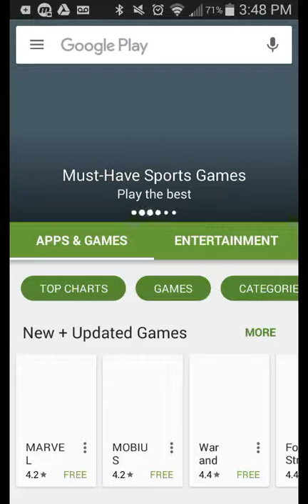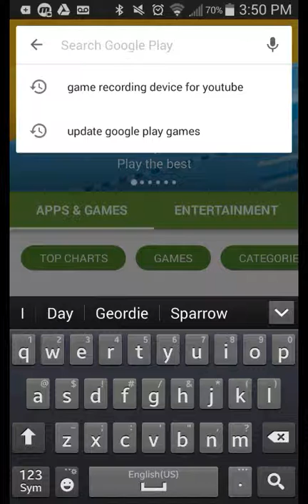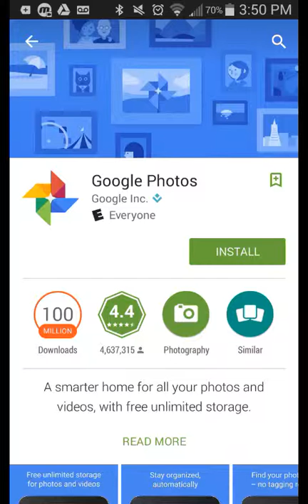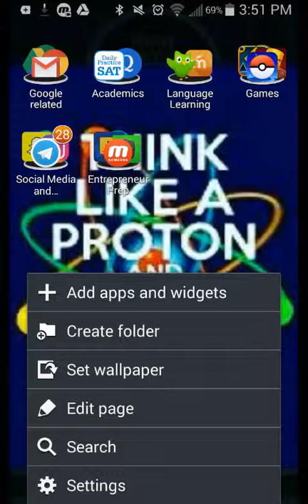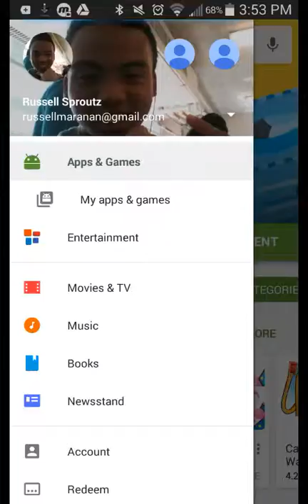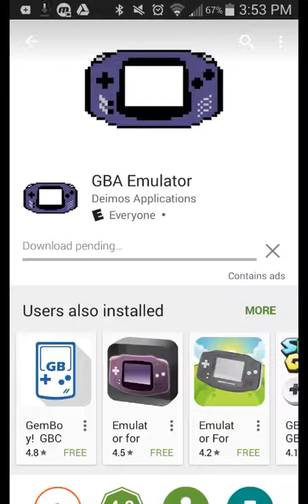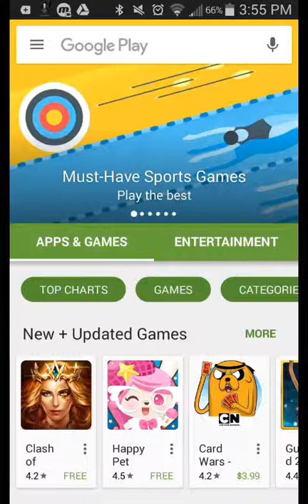App browsing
Just finding some apps I may have interest to play on, my vegetables.